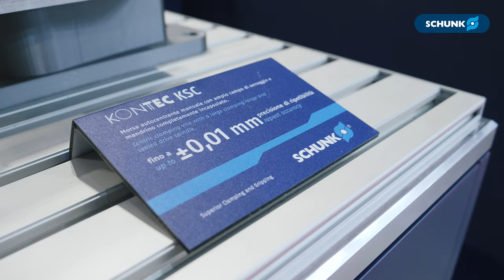SCHUNK Italien präsentiert auf der BIMU 2022 den neuen Claim “Hand in hand for tomorrow”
Auf der BIMU 2022 präsentierte SCHUNK Italien den neuen Unternehmensclaim "Hand in Hand for tomorrow", der stark zukunftsorientiert ist und verspricht, die Kunden Hand in Hand und mit Leidenschaft auf dem Weg zur Innovation zu begleiten.